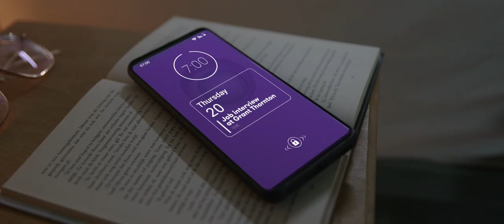Don't try to change. Be yourself. (Nederlandse ondertiteling)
Grant Thornton presents ... the movie you don’t need to see.